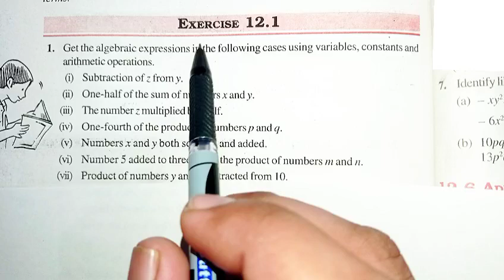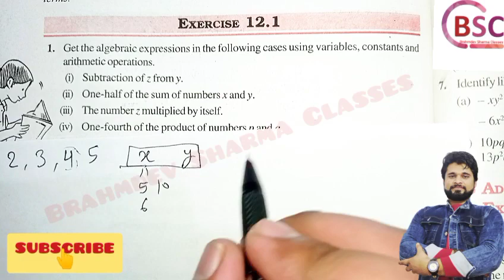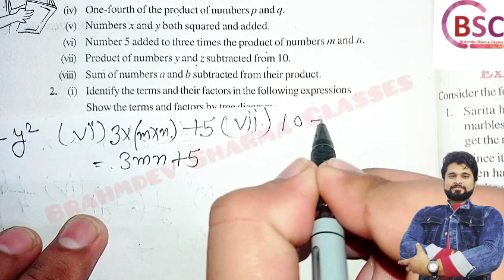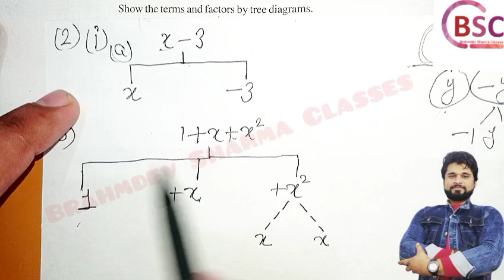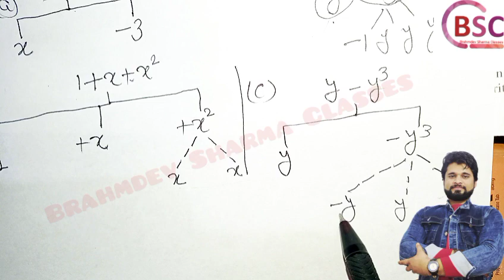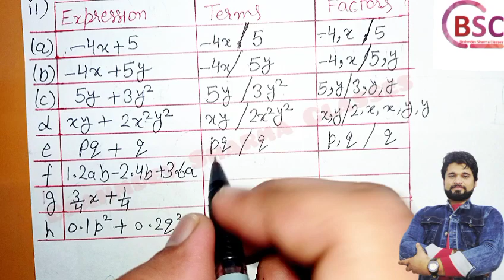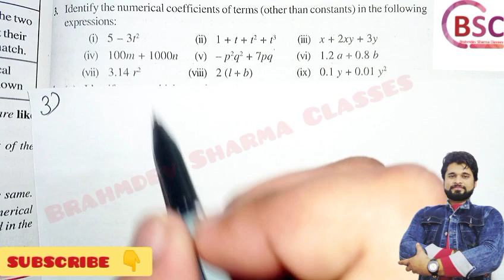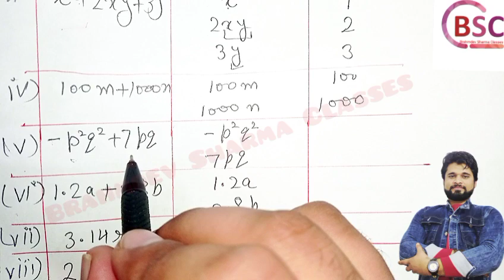class 7 ncert math exercise 12.1 | algebraic expressions | terms coefficient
AMAZING mind blowing math videos